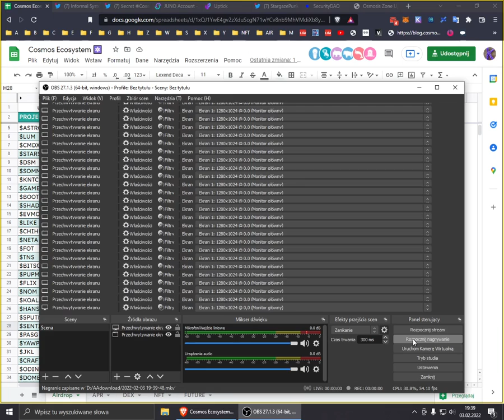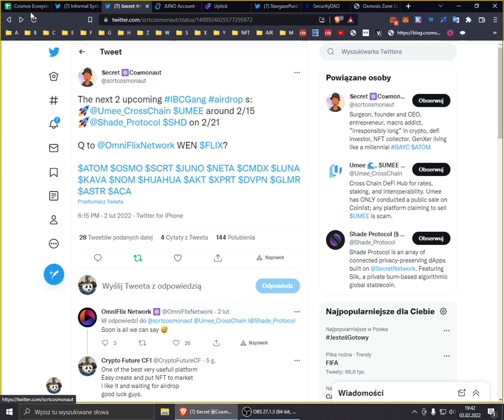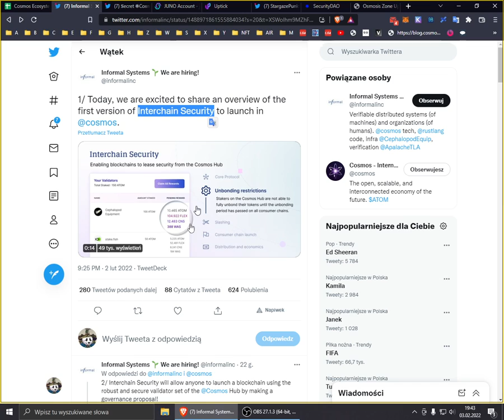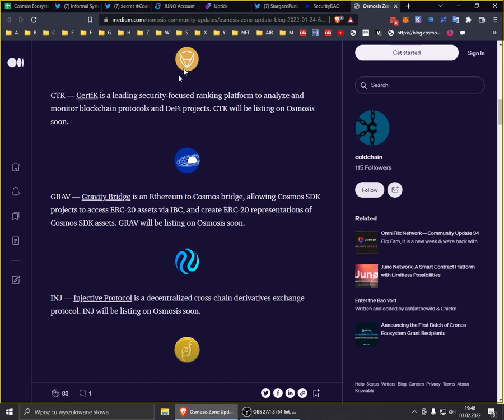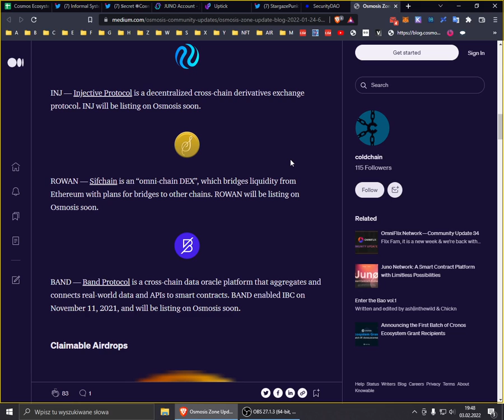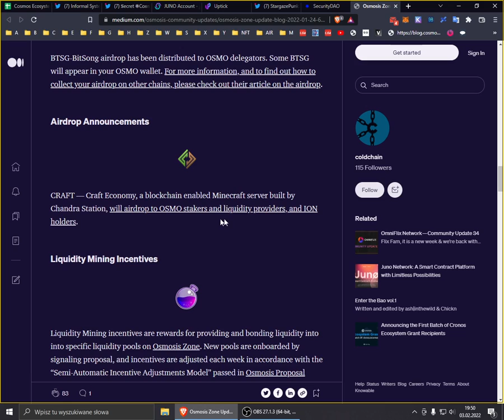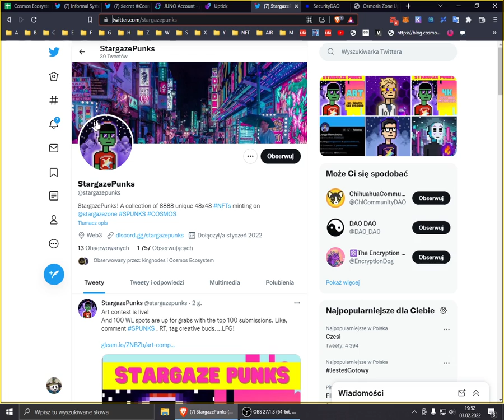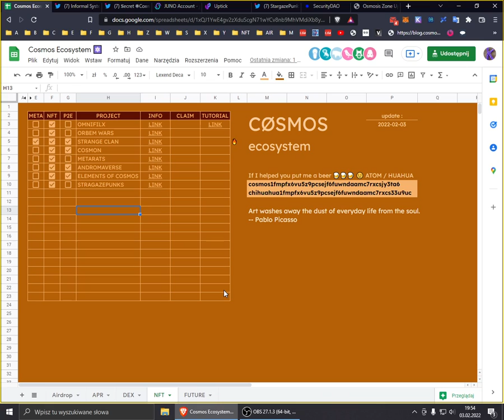📄NEWSY 03.02 - ⚛️Cosmos Ecosystem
Support channel TIP's:
💲HUAHUA: chihuahua1fmpfx6vu5z9pcsejf6fuwndaamc7rxcs33u9uc
💲DASH : XvESGxaV7b1dHNk3c8pV12D2r9xsuNikhJ
💲ATOM : cosmos1fmpfx6vu5z9pcsejf6fuwndaamc7rxcsjy3ta6

Deskrypcja :
00:00 START
00:20 Arkusz z Airdropami
01:08 UMEE , Shade Protocol, FLIX
02:55 Interchain Security // Staking - Reawrd's 2+ Token
04:05 HULC CW20 - Airdrop
05:20 Security DAO CosmWasm
06:16 Osmosis Update
12:02 StargazePunks NFT
13:33 Elements of Cosmos NFT P2E Uptick